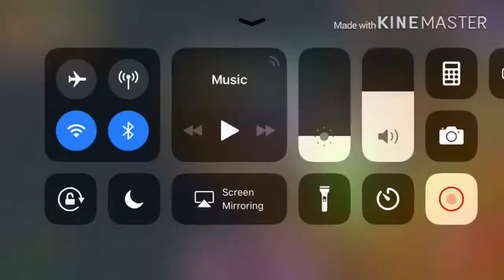Arcane legends arcanite toor giveaway| end game| part 10/11| watch full vid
already did lol.

Comment your igns

And yeah watch all my videos u got nothing to lose lol